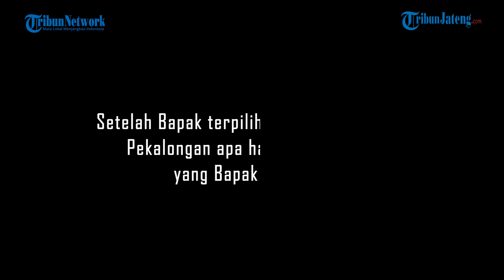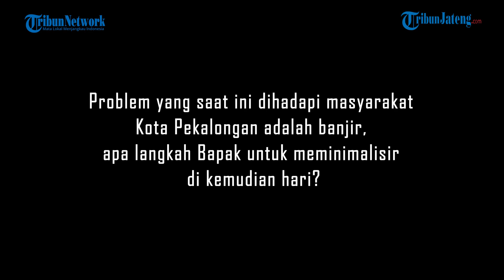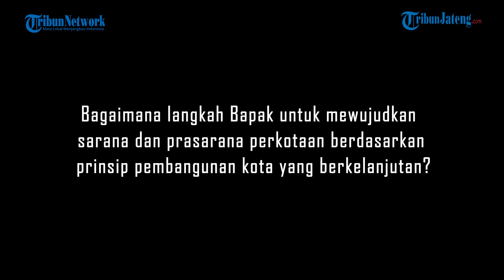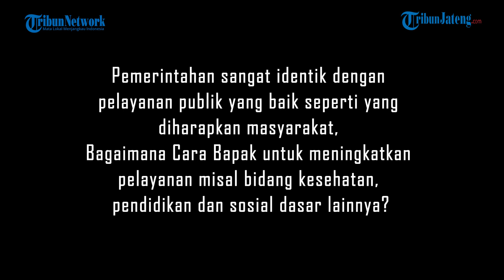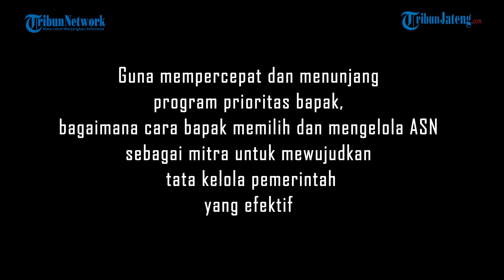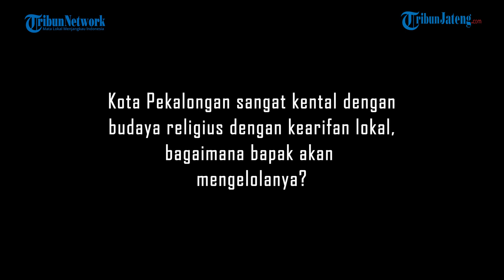Ini Dia Program Prioritas Aaf untuk Wujudkan Kota Pekalongan Mandiri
Apa langkah pertama yang dilakukan Wali Kota Terpilih Pekalongan? Apa  program prioritas dan unggulannya  ke depan.  Strategi apa yang akan Beliu lakukan  untuk mewujudkan Kota Pekalongan lebih mandiri dan relegius?

Simak Obrolan kami di Program Tribun Topik 99 Hari Kerja Prioritas Bersama Wali Kota Pekalongan  Achmad Afzan Arslan Djunaid di ruang kerjanya.